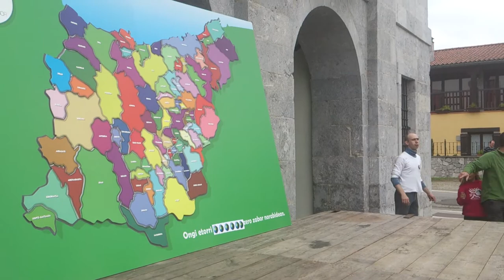BERRIA. Mundumob Orendainen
Gipuzkoa Zero Zabor taldeak antolatuta, dantza egin dute.